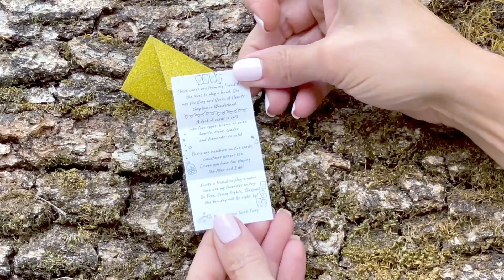Wonderland: Playing Cards